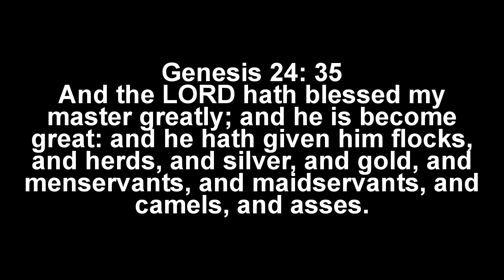Who were the women take a difficult dessions _Prof Ratna Kumari Bandila